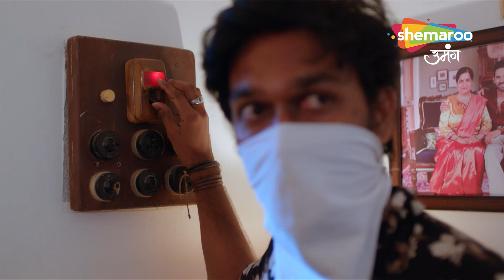Kundali Milan Best Scene | Kispar Saadha Gaya Nishaana | Episode 42